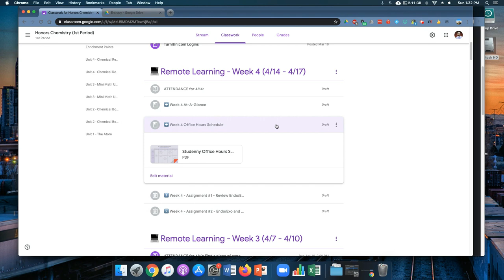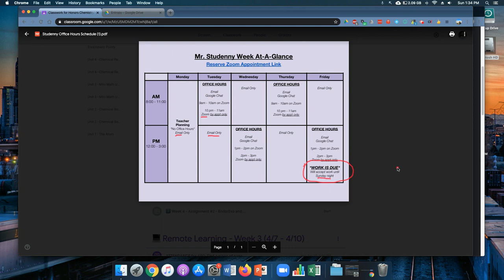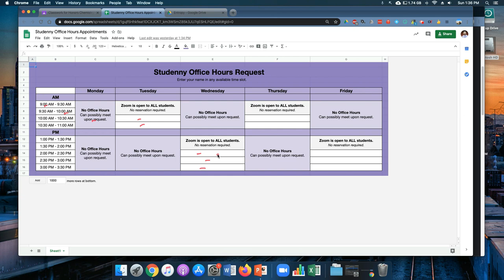Week 4 At-A-Glance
Studenny Chem